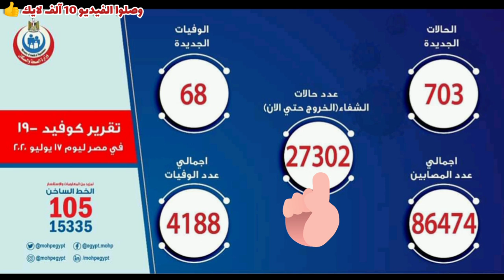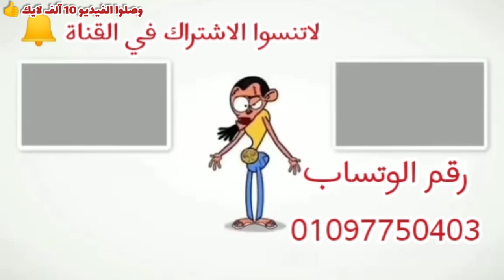بيان وزارة الصحة اليوم الجمعة ١٧ يوليو بآخر المستجدات اليومية للوضع الوبائي في مصر 🇪🇬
البيان اليومي لآخر المستجدات في مصر
بيان وزارة الصحة المصرية
البيان الرسمي لوزارة الصحة
وزارة الصحة
مؤتمر وزيرة الصحة
محافظات أكثر إصابة
محافظات اقل إصابة
عدد الحالات الجديدة
عدد الاصابات الجديدة
عدد الوفيات الجديدة
عدد الحالات
بيان وزيرة الصحة المصرية
بيان وزارة الصحة والسكان بإعداد الإصابات والوفيات الجديدة اليوم الجمعة ١٧ يوليو ٢٠٢٠
الجمعة ١٧ يوليو
بيان وزيرة الصحة والسكان المصرية
عدد الحالات التي تم تحويل نتيجة تحاليها من إيجابية الي سلبية
يوم الجمعة ١٧ يوليو ٢٠٢٠
بيان الصحة اليوم الجمعة الموافق ١٧/ ٧ / ٢٠٢٠
بيان وزيرة الصحة اليوم
بيان مديرية الصحة بالسويس
اعداد الاصابات بالسويس
تقرير محافظة السويس
مستشفي حميات السويس
مستشفى التامين الصحى بالسويس
مستشفي الصدر بالسويس
مستشفى العام بالسويس
الشؤن الطبية بمحافظة السويس
مستشفيات العزل والحجر الصحي
 وسائل التواصل لتلقي استفسارات المواطنين بشأن فيروس كورونا المستجد والأمراض المعدية، منها الخط الساخن "105"، و"15335" ورقم الواتساب "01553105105"، بالإضافة إلى تطبيق "صحة مصر" المتاح على الهواتف ويمكن تحميله من خلال الرابطين التاليين:
نسخة اندرويد